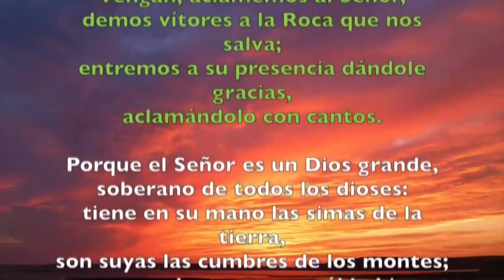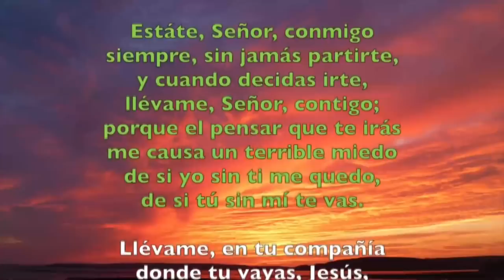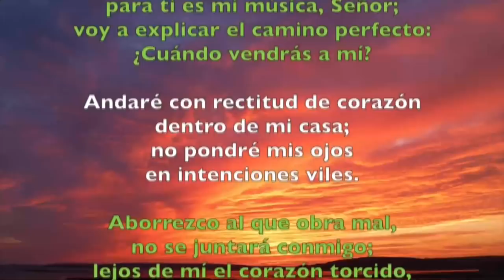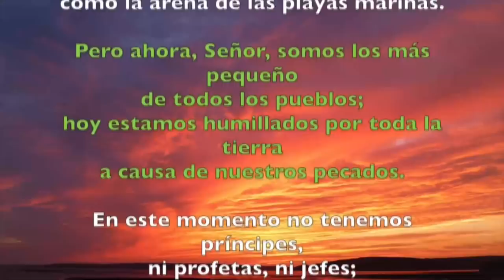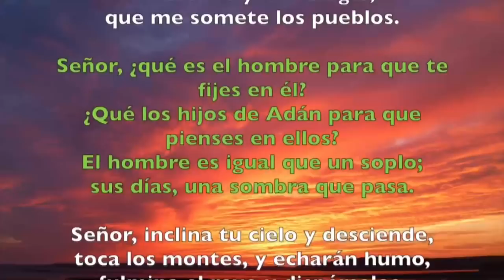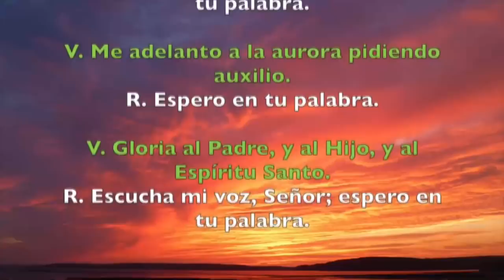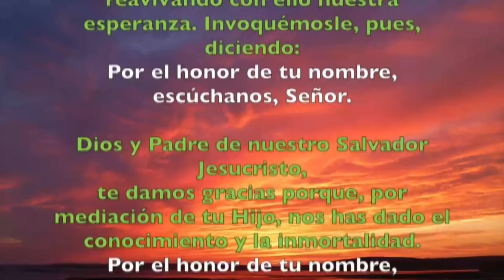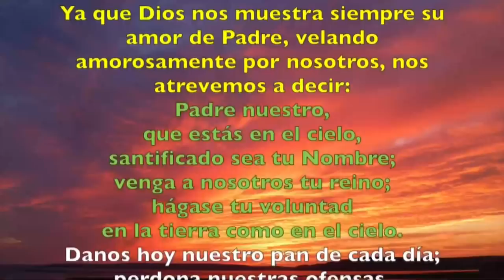ORACIÓN DE LA MAÑANA (LAUDES), Martes XXIV semana del T. Ordinario | Padre Sam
LAUDES 17 SEPTIEMBRE 2019 MARTES  XXIV TIEMPO ORDINARIOO